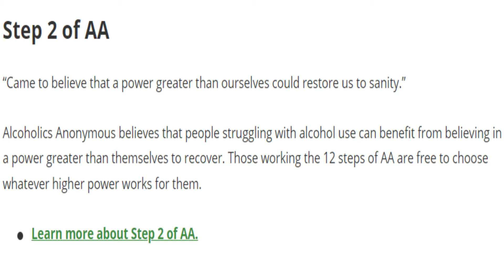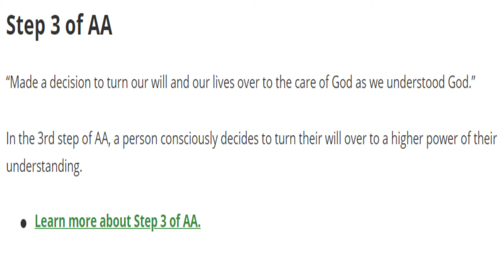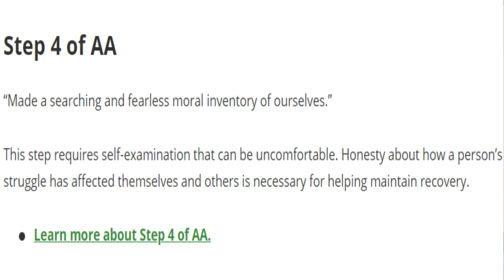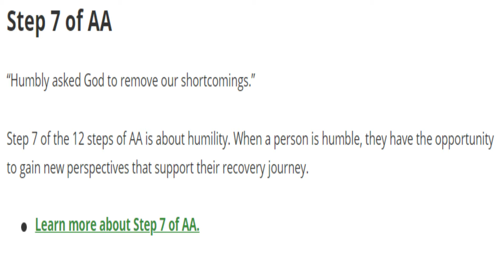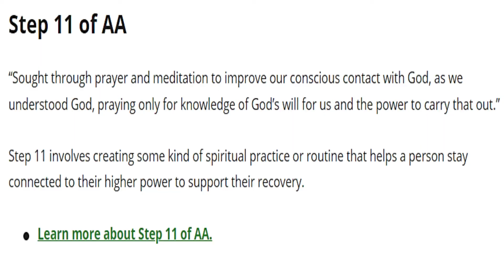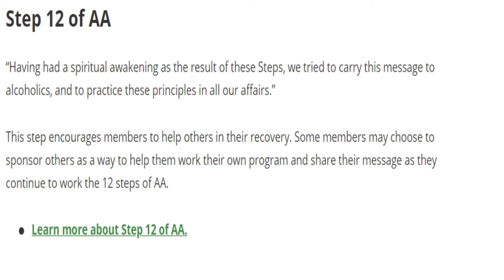12 Steps For An Atheist?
In this video we talk about some changes that can be made to the 12 step program for someone who does not believe in a higher power.